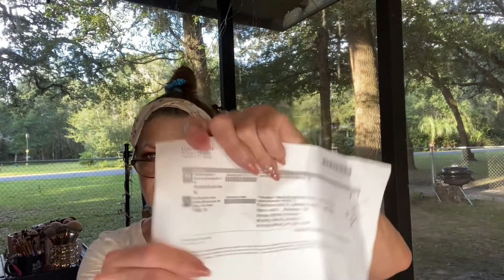NEW ‘ ILJ” SUB/ LEFT FIELD FOR ME￼ is pre recorded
Sherrie Larkin
8955 N Basswood Ave